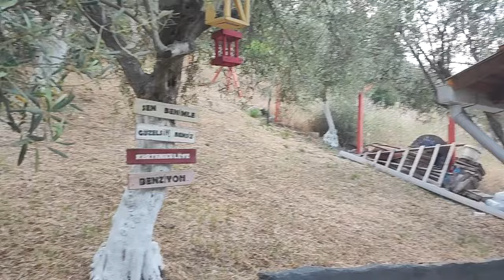10 AYLIK OLAN YAVRU DİŞİ KANGAL SİRİUS VE SAHİBİ AHMET HOCA İLE KÖPEKLER HAKKINDA HOŞ SOHBET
Ahmet hocanın tasarımlar yaptığı sayfası 👇🏼

Instagram sayfasında özgün içeriklerini ve tasarım videolarını izleyebilirsiniz .